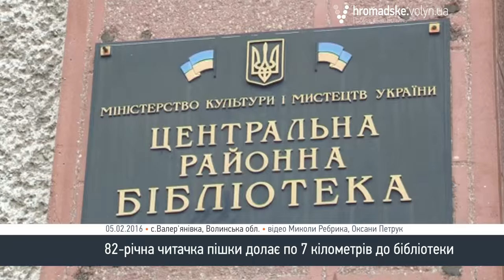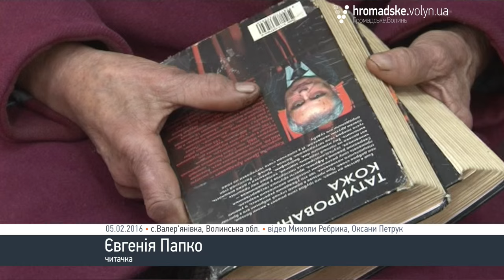82-річна волинянка пішки долає 7 кілометрів за книжками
82-річна мешканка села Валер'янівка, Рожищенський район, пішки долає по 7 кілометрів до місцевої бібліотеки.

Колись Євгенія Папко працювала поштаркою, тому, каже, до дороги їй не звикати. Та й автобус ходить в село всього двічі на тиждень.

У Рожищенській районній бібліотеці кажуть, що жінка є активною читачкою вже більше, ніж 30 років. Цікавиться детективами, історичними книгами і на релігійну тематику. Загалом, кажуть в книгозбірні, більше 80% читачів - це люди віком від 70 років.

На початку 2016-го Євгенія Папко прийшла в бібліотеку, щоб перереєструватися і взяти нової літератури. Каже, після цього ноги боліли два дні.